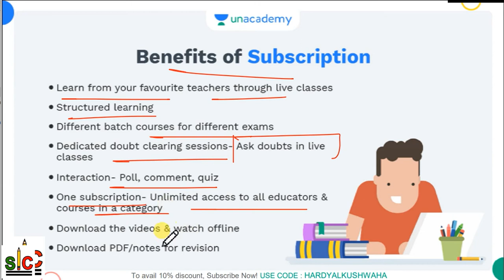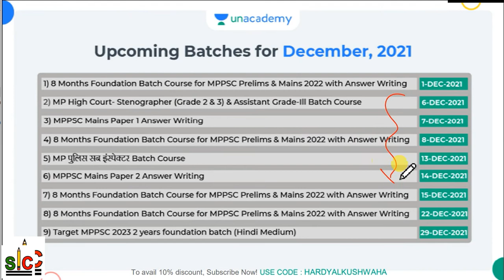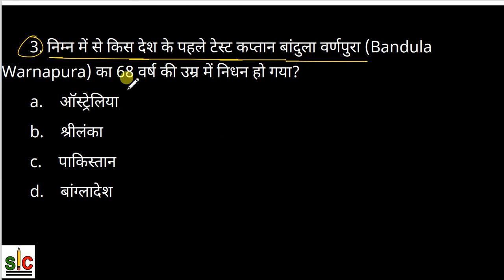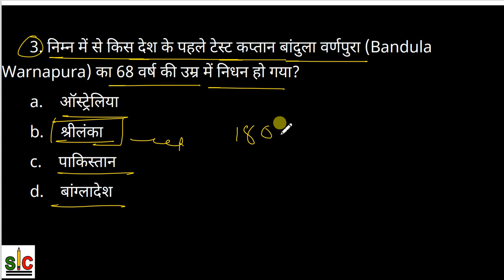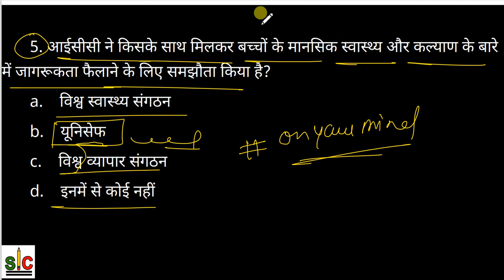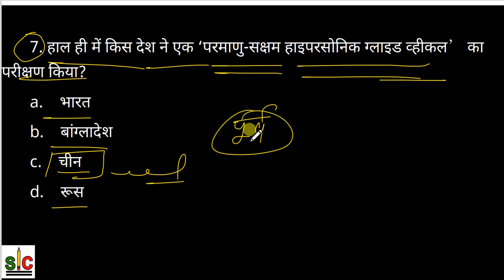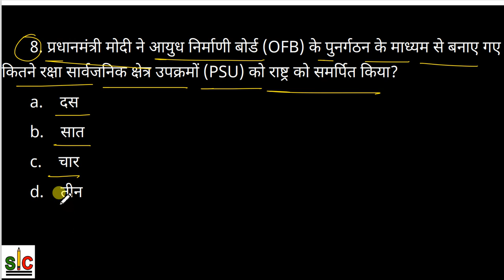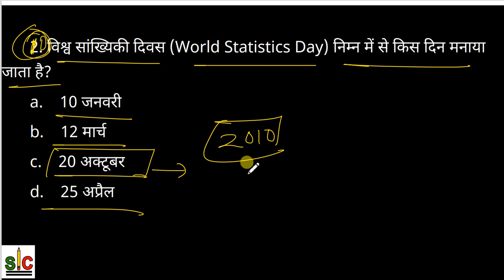Current Affairs Series - Part - 19